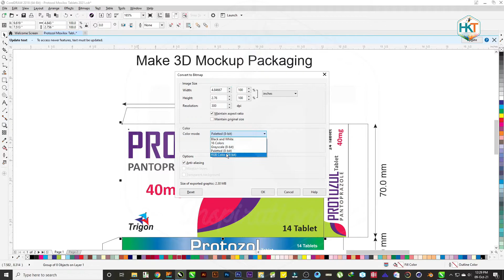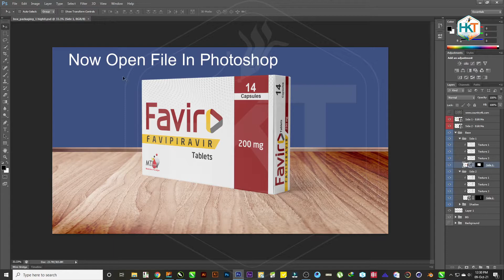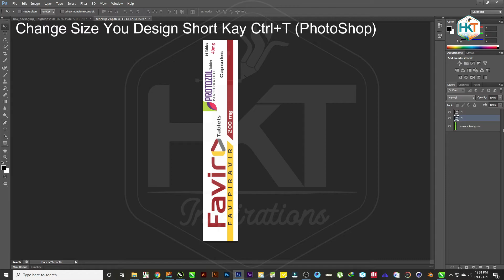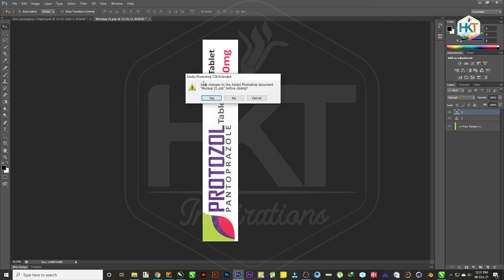How to Create 3D Mockup Packaging in Photoshop & Corel Draw (Free PSD File)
How to Create 3D Mockup Packaging in Photoshop & Corel Draw

In this video, you will learn how to create packaging mockup in CorelDraw and photoshop.
Learn create a 3D Packaging Design Mockup using Template You can create amazing 3D mockups of your packaging design using this method and Show your presentations.
This method of creating mockup is very unique. Use this mockup and make your 2d Design convert in 3d Pack.
For Realistic Look.

Create a 3D Packaging Design Mockup in Photoshop
Create a 3D Packaging Design Mockup in Corel Draw
packaging design Mockup
3D Packaging Design Mockup
Adobe Photoshop CC
Photoshop Tutorial
mockup
packaging
packaging mockup
packaging design
packaging design mockup
mockup design
free psd mockup
mockup tutorial
box packaging mockup
product packaging
3d packaging mockup
Pharma packaging mockup
photoshop mockup
packaging box mockup psd
3d packaging design mockup
product packaging design
psd mockup
packaging product box mockup
mockup 2020
free mockup
oil packaging mockup
packaging design mockup photoshop
3D Packaging Mockup
HKT Inspirations
mockup
Grafix
coreldraw
3d Box Designing in Corel Draw
3d
box
corel draw
product packaging designing in coreldraw
designing in coreldraw
packaging design in coreldraw
coreldraw in hindi
dieline
HKT ISPRIRATIONS
die line
dieline packaging
packaging box
perfume box dieline
graphic designer
packaging design tutorial corel draw
packaging design tutorial
packaging design in hindi
packaging design in Urdu
packaging design in punjabi